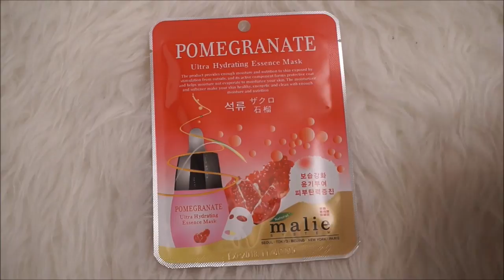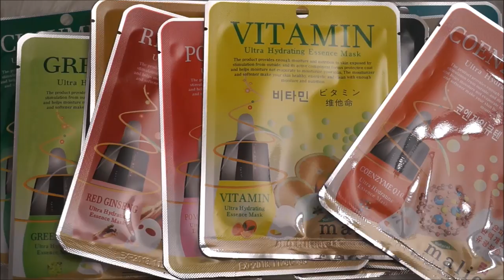Ansiktsmasker fra Ebay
Link til maskene